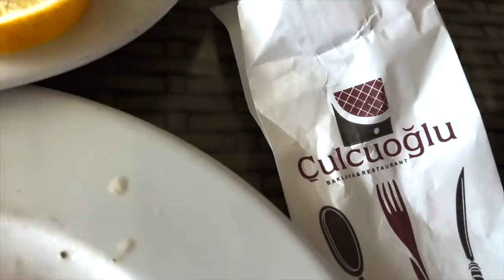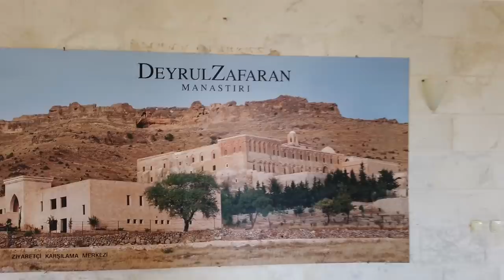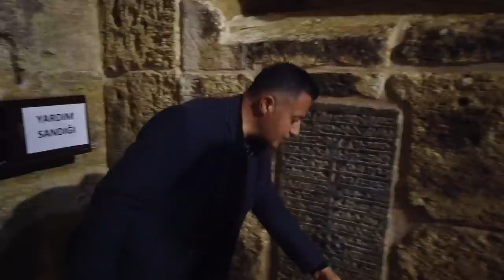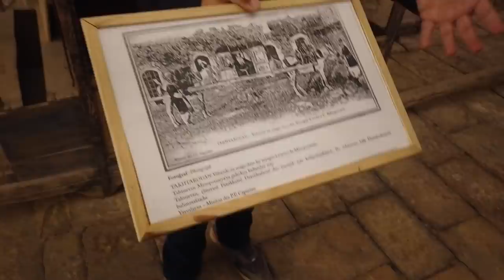Hayatımda İLK KEZ DOĞUYA GİTTİM! - Büyük Güneydoğu Anadolu Turum Vlog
Herkese selam! Bu sefer asla beklemediğiniz bir video ile karşınızdayım dostlar. Uzun zamandır merak edip gitmek istediğim Büyük Güneydoğu Anadolu  turumla karşınızdayım. Adıyaman, Şanlıurfa ve Mardin gibi doğunun incisi 3 şehri ailemle doyasıya çok güzel gezdik. Aşırı aşırı aşırı beğendim buraları. Mezepotamya’nın ruhunu doya doya yaşadığım bir vlog oldu. Eğer doğuyu merak ediyorsanız mutlaka izlemelisiniz.

🙄Önceki videolarımı izledin mi?

🔸 Hayatımda Yenilikler Var! Astro ile Tanışın, Dudak Renklendirmesi yaptırdım, Halloween
🔸 Kısa bir KAPADOKYA Vlogu! - Neler Yaptım?
🔸 3 GüN 3 GECE OTELİ KAPATTIK! Dağhan ile Doğum Günü Partimiz 🥳🎉
🔸 Yine Bol Koşturmacalı Bir KARMALOG! - NELER OLDU?
🔸 Covid Oldum!(ATLATTIM) - Dünya'nın En GÜZEL Düğününe Gidiyoruz, Helenistik Düğün👸
🔸 HAKKIMDA BİLMEDİKLERİNİZ! -  Soru Cevap, Varsayımlarınız
🔸 KIZ KIZA TEKNE TATİLİ BAŞLASIN! ❤️🌊 Olaylarla Dolu Tekne Tatilimiz, Neler Oldu?
🔸 3 GÜNDE 3 ÜLKE! Buralara Aşık Oldum 😍 - Günlerimiz Nasıl Geçiyor, Benimle 3 Gün Gezi Vlog
🔸 SOYULDUK! Cannes'de İlk Günümüzde Başımıza Gelenler, Küçük Bir Fransız Kasabası Keşfettik
🔸 TEKNE TATİLİMİZ! 🌊 Çok Güzel Mekanlar Keşfettik, Tekne Bozuldu, Bu Koyları Daha Önce Görmediniz😍
🔸 Bodrum CHRISTIAN DIOR Çıkartması! Türkiye'de İlk Kez Yaptılar, Neler Oldu?😍
🔸 Bodrum Vlog! - Mavi Çekimi, Burada Neler Yapıyorum, Herkes Bu Videoda 🌞🌊
🔸 MARKALARDAN GELEN ÜRÜNLERİ İNCELİYORUM! 🛍️ 💁‍♀️
🔸 SEZONU AÇTIK! Hem ÇOCUKLU Hem BEKARLIĞA VEDALI Hafta Sonu Tatilimiz 🎉🌴
🔸 Amerika'dan Aldığım EN PAHALI ve EN İLGİNÇ Ürünler! 🤷‍♀️
🔸 Benimle New York'da 3 Gün! - Burada Herkes Sokakta 🌞 NEW YORK VLOG!